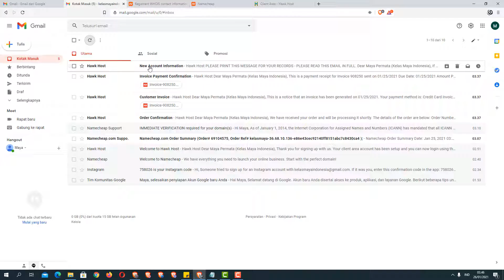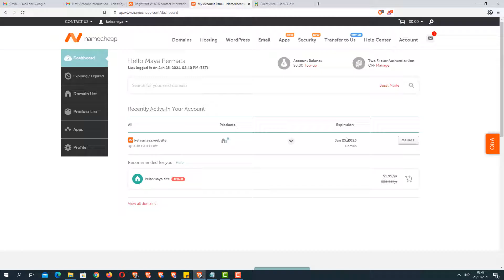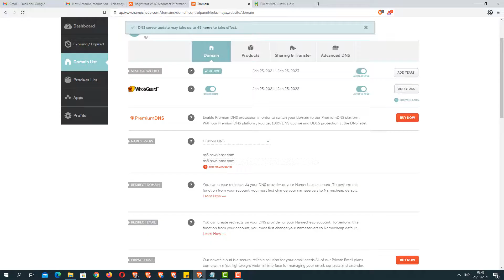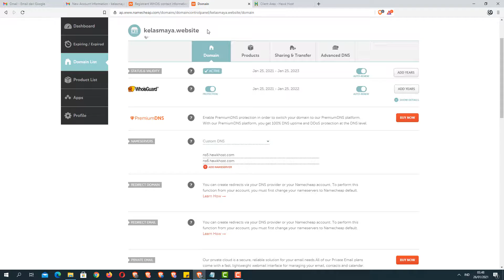Cara Update Nameserver di Namecheap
Dalam video ini, saya akan menjelaskan kepada anda tentang bagaimana cara update nameserver di Namecheap. Update nameserver ini berfungsi untuk menghubungkan domain anda dengan hosting yang anda miliki, terutama untuk anda yang membeli hosting di luar namecheap. Maka anda perlu mengupdate nameserver agar domain dan hosting yang anda miliki dapat terhubung.